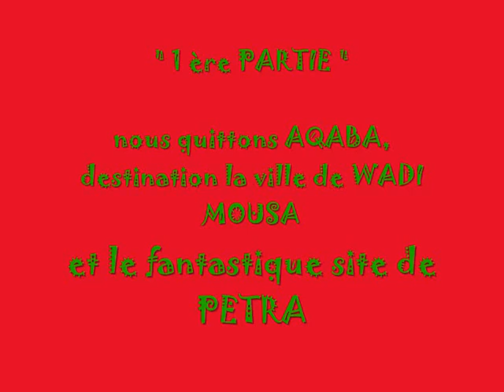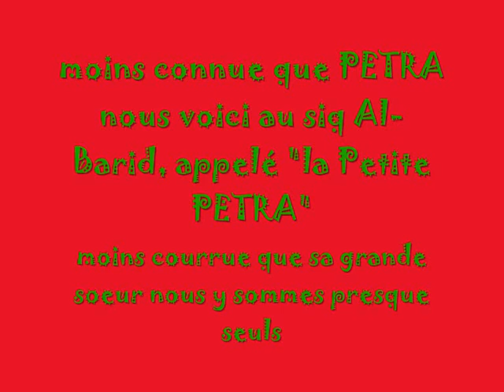en route pour Petra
voyage en Jordanie : visite du site "la petite Petra" beaucoup moins connue et fréquentée que le site de PETRA